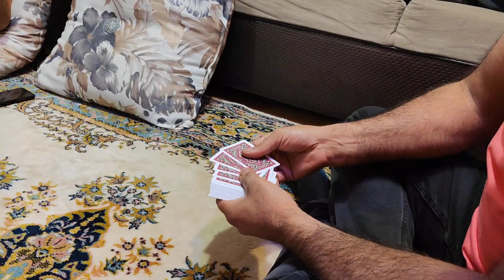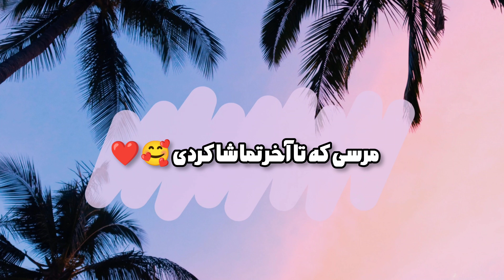شنبه های شاد ما و دورهمی ها دوستانه😍🥰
این تنها دلخوشی ما تو روزهای غربت و تنهایی ترکیه اس،انشالله که این روزها خاطرات قشنگی بسازیم کنارهم ❤️

پیج اینستاگرامم🥰

کانال تلگرامم